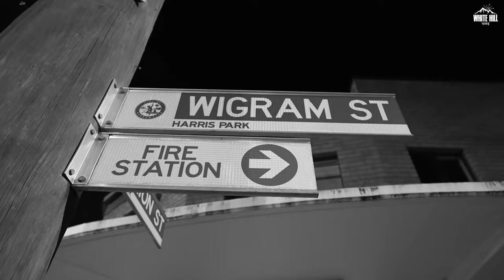hood mein hai ghume chore leke kaali gaadi, har gadi pe milega likhya chore albadi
White Hill Dhaakad presents the official video New Haryanvi Song 2023 "Albadi Hood" by Billa Sonipat Ala and Prince Jamba, featuring Irshad Khan. 😎💥

♠️ Hood mein hai ghume chore leke kaali gaadi ♠️

🎶Also Available On:

🎧 Amazon Prime Music
🎧 YouTube Music :

🎧 Credits :

➟ Song : Albadi Hood
➟ Singer : Prince Jamba & Billa Sonipat Ala
➟ Featuring : Irshad Khan
➟ Lyrics : Billa Sonipat Ala
➟ Rap Lyrics : Irshad Khan
➟ Director : Candy Multani
➟ India Pro. : Lakshay Malik
➟ Project by : Ricky Rapria

🗒 Lyrics :
Main kya hood mein hai ghume chore leke kaali gaadi
Har gadi pe milega likhya chor e albadi
Mahri gadi ne ghanya ki gadi side mein lawadi

Dividera pe rakhe yo chadha ke tyra ne
Tudi ud di si hande desi chore shehra mein
Maar angli dabbi mein sidha cha mein gholde
Mahre link natha gel chora rehwe derya mein
Re main apni ae dhun main su udta bro
Koi kal ki na fikar ch hojya barbaddi
Har gadi pe milega likhya chore albadi

Main ibe aya na maidan mein
You know mera birth 99
Vo jo se dekh ke chadhai jale
Aag ude aave maja laan mein
Sari delhi gudgame ki jo sadak thi sunni
Yade boss ke chore ne aake kakkar kada di

Kale kaam gel kali gaddi
Na gulam mari so bagi
Laden ke dhala khof re
On top main rakhu soch ne
Gaddi na lale  side ma
Dimag te chore bad ma
Goli marunga head ma
Beta ni tera dad ma
Puri jaam kardyage gaal teri ne
Mint mein bithada khade baal tere ne
Bata kara banda thokne ki mahre gel
Are chaal to jananiya ki dhal teri re
Ar bhoke kra the jo une jhole tha liye
Bhul ka na mahre gel time pa liye
Billa sonipat ala naam sun rakha tanne
Gel bape ale khaan ne na ghat la liye

Shehar tere bhitar jo ronak lagari hai
Kali kali gaadi bete haryane te aari hai
Number plaita pe tu dekh haryana
Haryana haryana sari sydney pe bhari hai
Oh billa sonipat ala fan damru ale ka
Dekh ganya ki chore ne yade shyani si khenda di

Lakha mein karda show
Level kar check bro
3 antrya mein re dakki sood bagwae 5 flow
Galiya te uthke chale main stream mein
Retro ki chhati pe chadhau afro
Haryana on peak bete pange konya theek
In desiya ne badi badi country hiladi